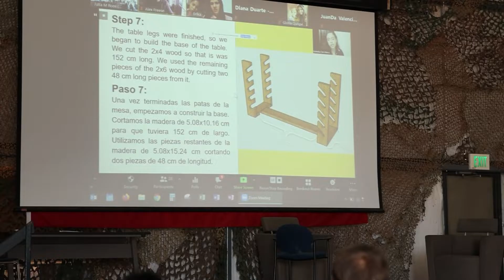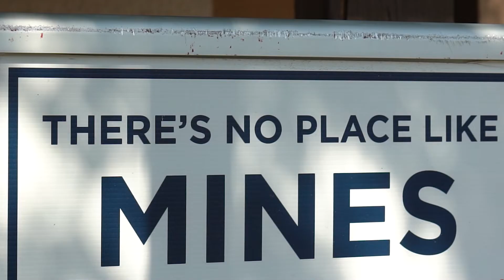Explore the Humanitarian Engineering & Science Graduate Program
The Humanitarian Engineering and Science (HES) program educates technical professionals to promote sustainable community development by drawing on a unique mixture of faculty expertise in engineering, applied sciences, and social sciences. HES students engage in direct research and outreach within and alongside the communities they seek to serve. Project experiences prepare graduates for careers in development, corporate responsibility, or further study.